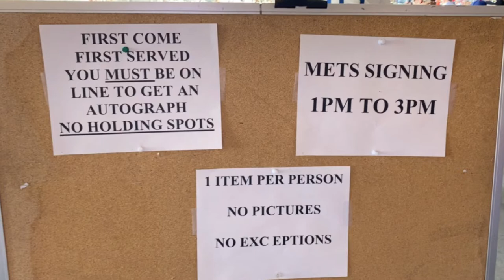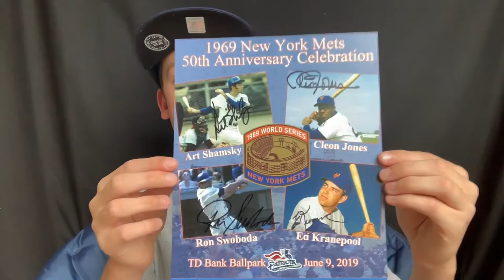Somerset Patriots Vlog - Meeting Former Mets Players! 6/9/19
Check out Patriots game vlogs from the 2018 Postseason below!